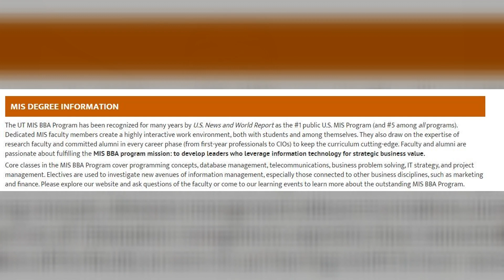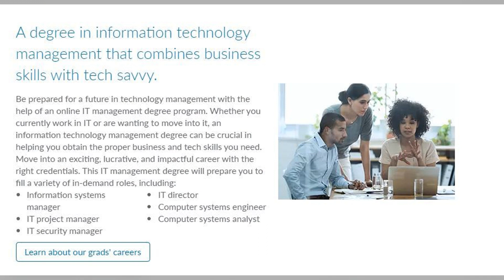5 Most Popular US Schools For Management Information Systems and Information Technology Management